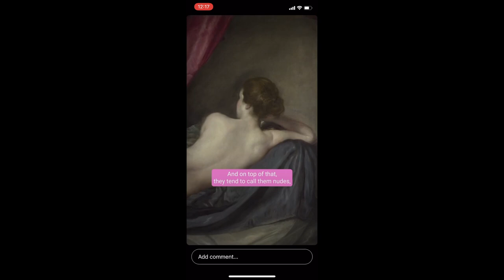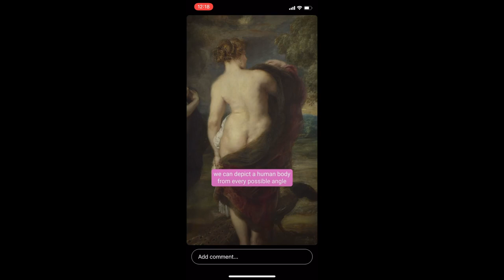Q and Art with Brian Booth Craig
I sit with sculptor Brian Booth Craig and talk about his work and our opinions on a social media post by the National Gallery.